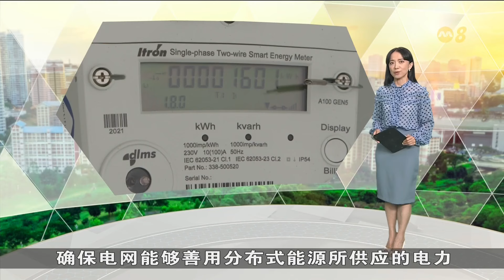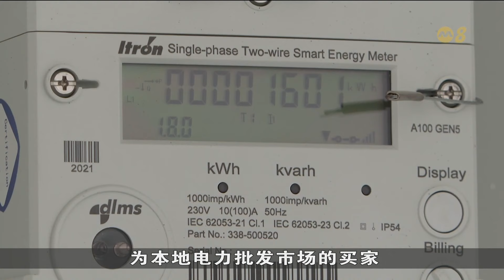能源局推三项新举措 以更好应对电力市场供需变化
能源市场管理局（Energy Market Authority）推出三项新举措，以更好地应对电力市场的供需变化。